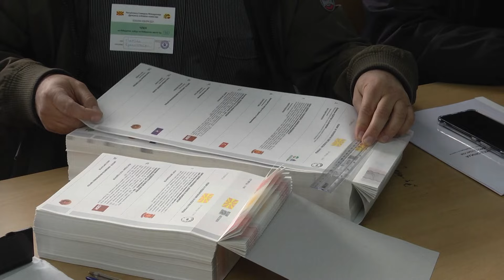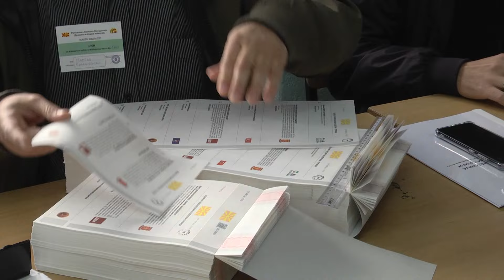Утре се гласа за 7те претседателски избори 23.04.24